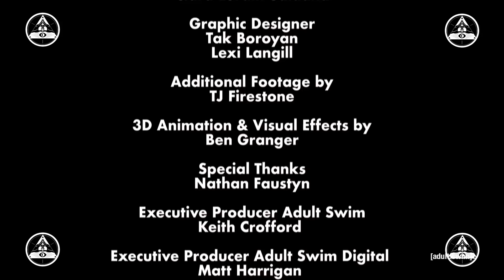SCUM: Demons | Channel 5 | adult swim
A hard hitting exposé on the insidious, satanic threat that faces our children and your community.

Executive Producers
Tim Heidecker
Eric Wareheim
Dave Kneebone

Co-Executive Producers
Vera Drew
Carl Fieler

Directed by
Vera Drew

Produced by
Carl Fieler

Editors
Jonathan Kramer
Santiago Pedroza
Clara Lorant Saldaña

Graphic Designer
Tak Boroyan
Lexi Langill

TJ Firestone

3D Animation & Visual Effects by
Ben Granger

Special Thanks
Nathan Faustyn

Executive Producer Adult Swim
Keith Crofford

Executive Producer Adult Swim Digital
Matt Harrigan

Director of Technology Adult Swim Digital
Justin Gardner

Creative Director Adult Swim Digital
Peter Karpick

Director of Production Adult Swim Digital
Danya Levine

Streams Engineer Adult Swim Digital
Andrew Choe

Video Programmer Adult Swim Digital
JJ Jackson

Sr. Project Manager Adult Swim Digital
Dene Shepherd